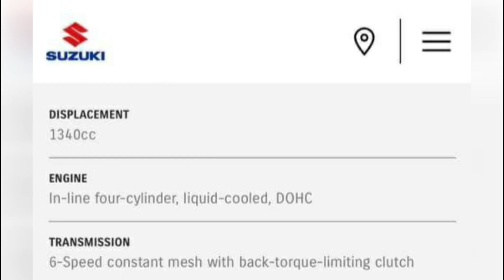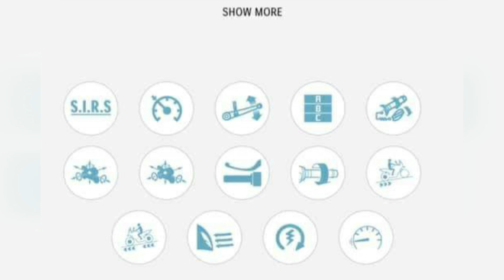Suzuki Hayabusa Generation 3rd 2021 || Launch 5th February || teaser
Hayabusa Gen 3 Launch 5th February 2021

Hayabusa 2021 Features/Specs:
1340cc Euro 5 Compatible Engine
Advanced Aerodynamics
Better Handling
Lean Angle Meter
Advanced Electronics
Launch Control
Traction Control
Advanced Moded
Plus User Set Modes.

Suzuki Sticking with its Original 1340cc Engine which kind of upset alot of People as all were expecting a 1400 or 1440 cc like ZX14r But with advance technology im sure it will out perform many bikes in its Catagory.

Video Credit:
Suzuki